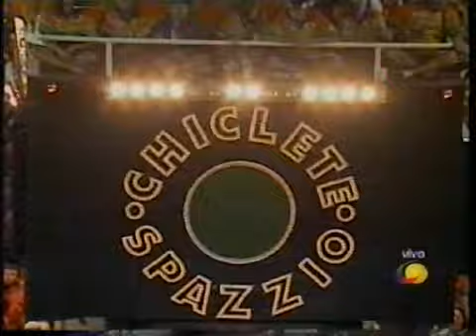VTS_01_4.avi